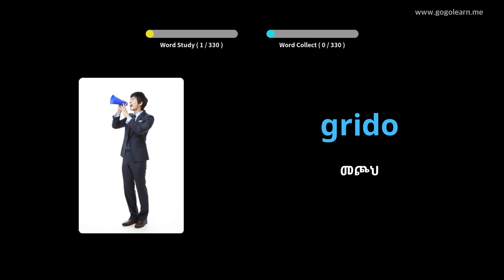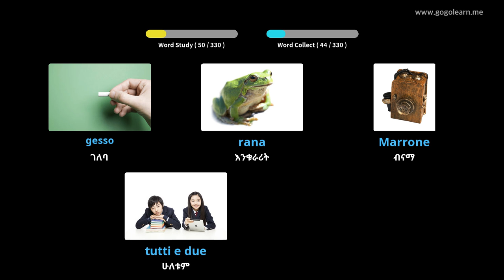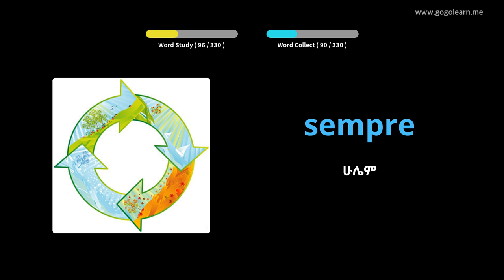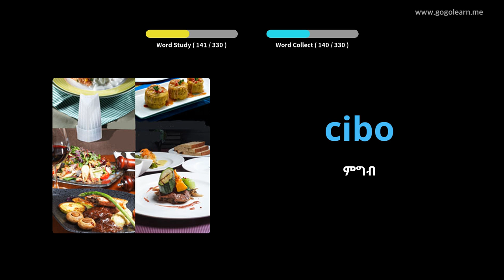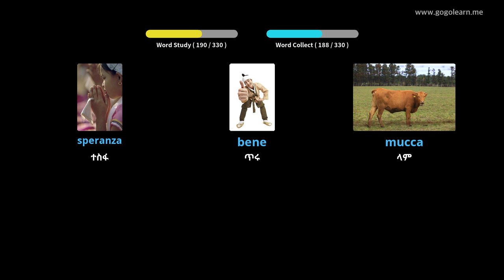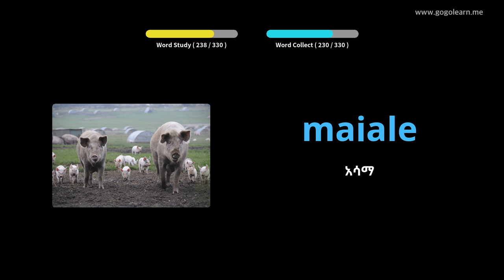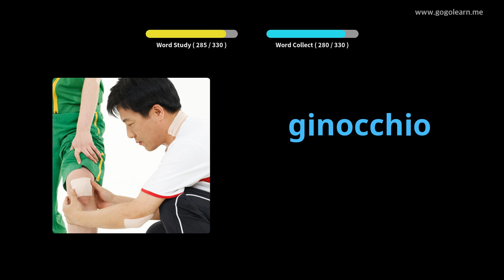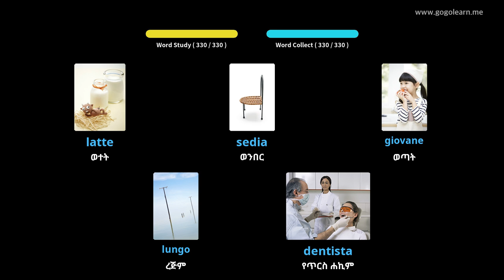በሚነዱበት ጊዜ የጣሊያን መዝገበ ቃላት ማዳመጥ | Golearn